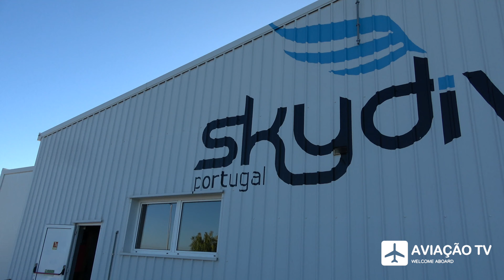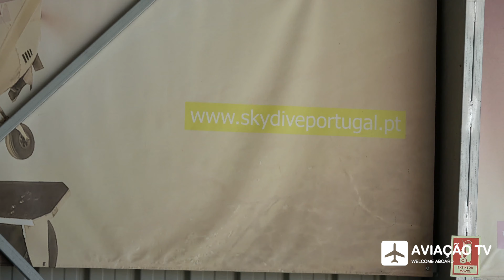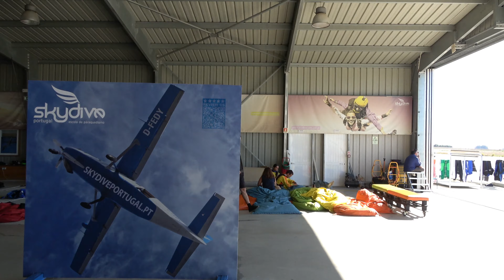Évora Aeródromo Municipal • Airfield • LPEV • Portugal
Recorded at Skydive Portugal
September/2023